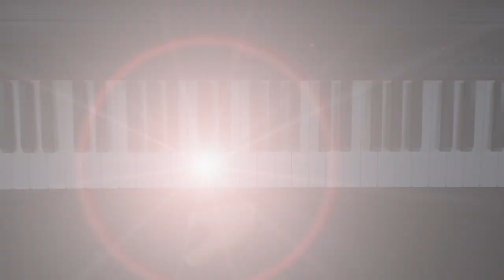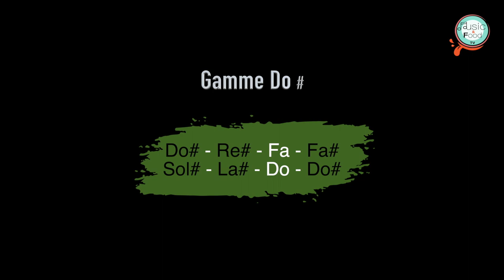تعلم البيانو بدارجة 🁢 جزء 08 و الأخير من الدروس المقامات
b الجزء الثامن و الأخير من الدروس المقامات  سوف نتعرف على المقامات السوداء # أو

 شكرا لمشاهدتك هذا الفيديو. آمل أن تواكب الفيديوهات الأسبوعية التي أنشرها على القناة والاشتراك فيها ومشاركتها مع أولئك الذين  يريدون مشاهدتها. تعليقاتك هي الأوكسجين الخاص بي ، لذا يرجى أخذ ثانية وقل مرحبا 😘؛